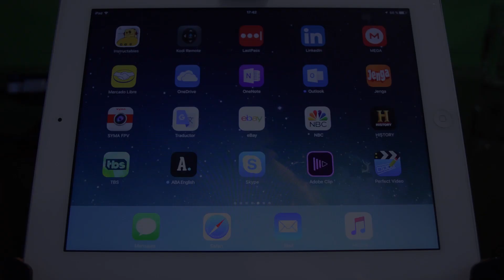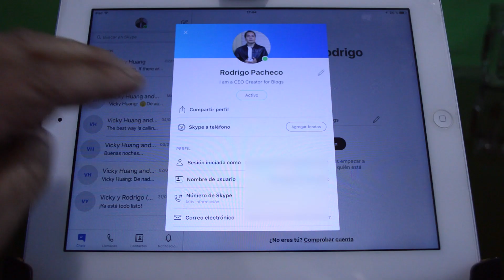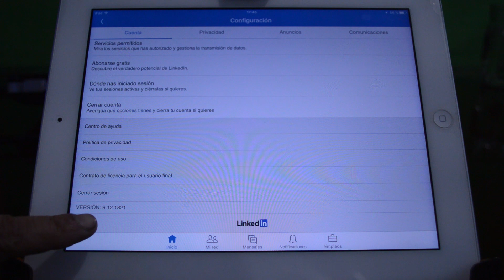👍 Descubrir número de version de Apps Instaladas | iPad Fácil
► Información y descargas en:
► Descripción:
En iPad Fácil nos propusimos, tratar de descubrir el número de versión de las Apps Instaladas en nuestro iPad.

Hay 3 métodos específicamente aunque, uno de ellos lo dejamos para el área de las conclusiones finales.

ALL Android.

ALL Windows...

CHATEANDO